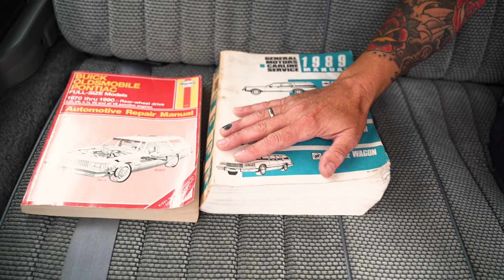1989 Oldsmobile Custom Cruiser Wagon 307 cui 8V